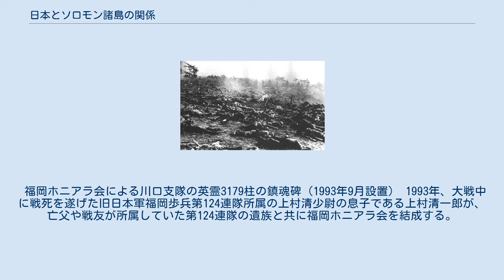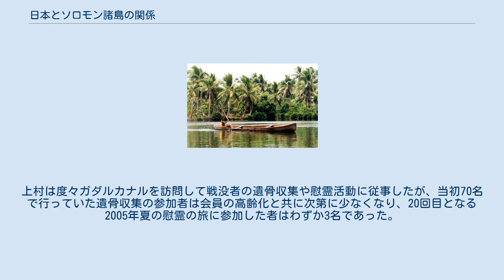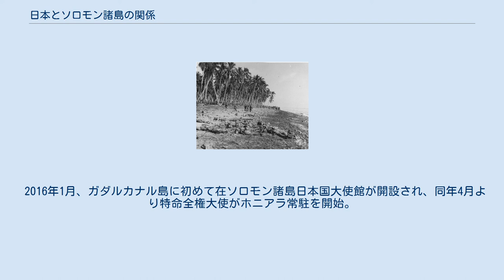日本とソロモン諸島の関係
ソロモン諸島の首相であるアラン・ケマケザ（左）と日本国の内閣総理大臣である小泉純一郎（右）（2005年7月11日、総理大臣官邸にて） ここでは、日本とソロモン諸島の関係（にほんとそろもんしょとうのかんけい、英語: Japan–Solomon Islands relations）について述べる。
第二次世界大戦ではガダルカナル島などが日本軍と連合軍の間の戦場となったが、1978年のソロモン諸島の独立および日本との国交樹立以降は、両国の間で友好的な関係が保たれている。
 世界遺産東レンネル 1568年、メラネシア系の住民が平和に暮らしていた諸島に、スペイン人探検家のアルバロ・デ・メンダーニャ・デ・ネイラ（メンダナ）が来航。
ガダルカナル島で砂金を発見して、古代イスラエルのソロモン王の財宝伝説にちなんで「ソロモン諸島」と名付けた。
 1893年、イギリスがガダルカナル島を含む南ソロモン諸島の領有を宣言。
 1900年、イギリスがドイツ帝国領であった北ソロモン諸島を取得したことにより、南北ソロモン諸島が統一された。
 1942年8月21日海岸部で包囲殲滅された一木支隊 1942年5月3日、日本軍が当時のソロモン諸島の首都ツラギ島に上陸して占領したが、これが初めての本格的な日本とソロモン諸島の接触となった。
同年7月6日、日本軍がガダルカナル島に上陸を開始（ガダルカナル島の戦い）。
統治者であるイギリスの抵抗や援軍はほぼ皆無に等しく拱手傍観の様相を呈していたが、イギリスとは対照的にイギリスの同盟国アメリカの対応は迅速で、早くも1ヶ月後の8月7日には反攻があり、米第1海兵師団によって日本軍は滑走路を建設したばかりのルンガ飛行場を奪取される。
それから半年近くにわたって、日本軍はルンガ飛行場を取り戻すために何度も兵力を送り込んだが、いずれも奏功せず返り討ちに遭う結果に終わった。
8月24日に第二次ソロモン海戦で日本軍が空母龍驤を沈没させられるなどの敗北を喫してからは、制海権と兵站の維持がままならなくなり、食料・医薬品・弾薬などの物資全般が不足し始めた。
11月中旬に戦われた第三次ソロモン海戦で日本軍が戦艦比叡と霧島を沈められて制海権を失ってからは、いよいよ外部からの補給がほぼ完全に途絶えて餓死者が続出するようになり、「餓島」というあだ名で呼ばれるようになった。
 壊滅した第2師団（1942年10月25日） 1943年2月、日本軍がガダルカナル島から撤退、投入兵力の約3万人のうち戦病死者（餓死者も病死者に含む）を約2万人も出すという無惨な大敗で終わった。
同年10月、ソロモン諸島のベララベラ島からも日本軍が撤退、これによりソロモン諸島全土から日本軍が駆逐されたことになる。
その後、ソロモン諸島には米軍が駐留を続けたが、日本軍は一度もソロモン諸島を奪回できずに敗戦を迎えた。
 かつてのルンガ飛行場は、現在、ホニアラ国際空港となっている（2013年8月） 1950年5月25日、戦時中からずっとソロモン諸島に駐留していた米軍が撤退。
 連合軍占領時代の1946年9月4日、第88回帝国議会開院式で昭和天皇が「朕は終戦に伴ふ幾多の艱苦を克服し国体の精華を発揮して信義を世界に布き平和国家を確立して人類の文化に寄与せむことを冀ひ」との勅語を下賜し、平和国家として再出発することを宣言。
平和国家宣言は単なる昭和天皇の意見開陳にとどまらず、同年11月3日の日本国憲法公布、翌1947年5月3日の憲法施行という形で法的に明文化された。
 1952年4月28日、サンフランシスコ平和条約の発効により日本国が独立したが、当時ソロモン諸島を領有していたイギリスも同条約締結国のうちの一国であり、イギリスを経由する形で日本とソロモン諸島の外交関係が回復した。
 1965年10月24日、靖國神社慰霊祭参列者2,800人により全国第十七軍ソロモン会（現・全国ソロモン会）が設立される。
第十七軍とはガダルカナル島やブーゲンビル島で奮戦した帝国陸軍の軍（ガダルカナル戦以後は師団規模に縮小）のことで、終戦時の司令官は神田正種中将であった。
神田中将は全国第十七軍ソロモン会の初代会長に就任し、戦没者の慰霊事業や遺骨収集に尽力した。
 1976年4月、竹田恒徳（1947年の皇籍離脱前までは竹田宮恒徳王）がガダルカナル島を慰霊訪問し、かつては敵であったソロモン諸島側の戦友会の手により現地で散華した日本軍の将兵の御霊を祀る塔が建立されていることを目の...